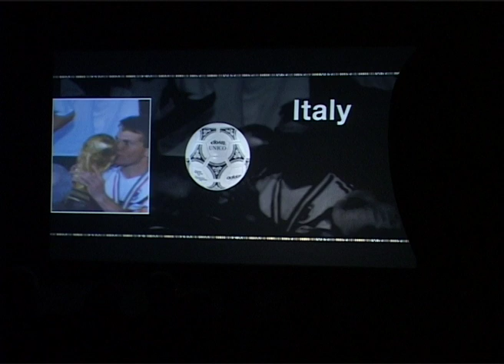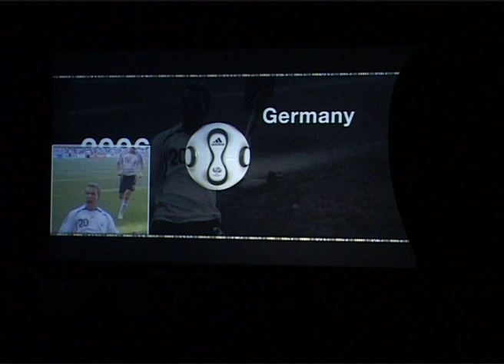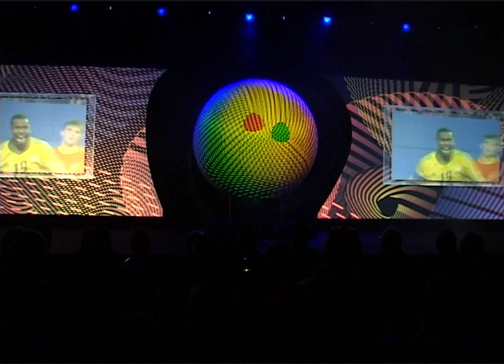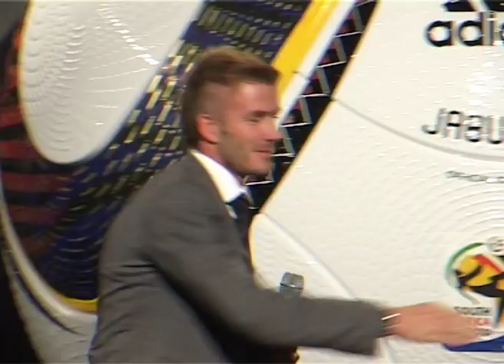The 2010 FIFA World Cup Official Match Ball, JABULANI, Launch produced by Zaid Omar & SHOWREELFX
2010 FIFA World Cup Official Match Ball Launch - JABULANI

David Beckham, Franz Beckenbauer
Sports, Football, Current Affairs, Sports News, Football, Soccer, Lifestyle, News, Exclusive Interviews